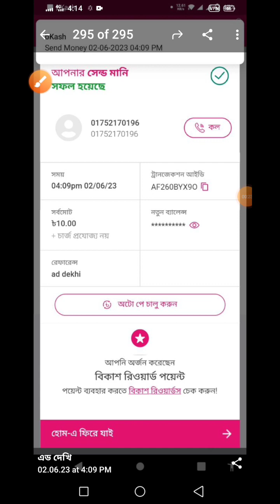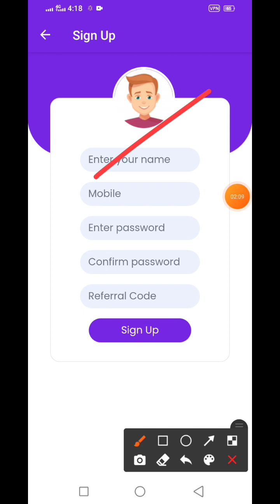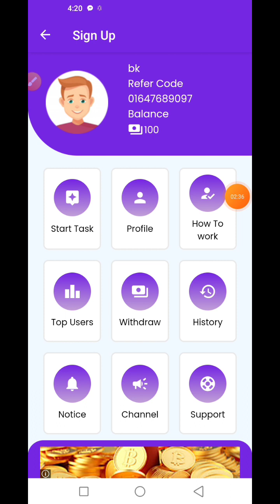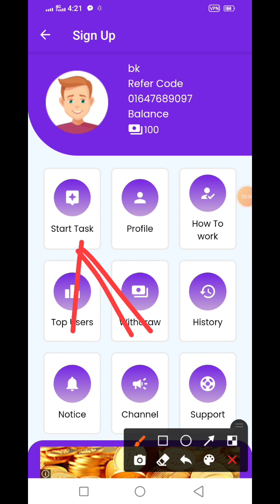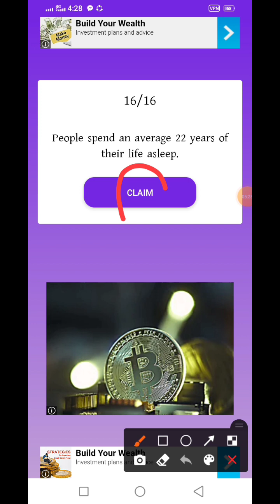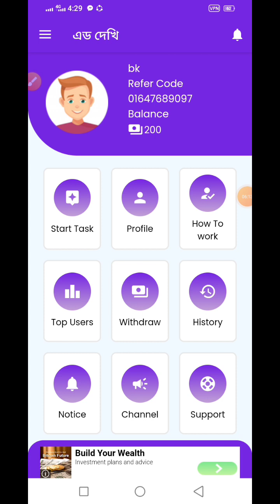New Earn App Bd 2023 | Admob App 2023 | Ad View To Earn | 12 Ad View 3 Tk | Payment Bkash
Vpn Link 👇👇

Search Keyword 👇👇

New Earn App Bd 2023
 টাকা ইনকাম করার সহজ উপায়
online income
online earning
taka inkam
online income
earning tutorial
earn money
online inkam
income bangla
website income
income bd
income website
টাকা ইনকাম
incam app
income
online income
online inkam
bitcoin income
income
online income
টাকা ইনকাম
কিভাবে মোবাইল দিয়ে টাকা আয় করা যায়
অনলাইন ইনকাম
admob app 2022
new admob app bd
2022 online income
Income apps
online earning
earning app bd
income app BD